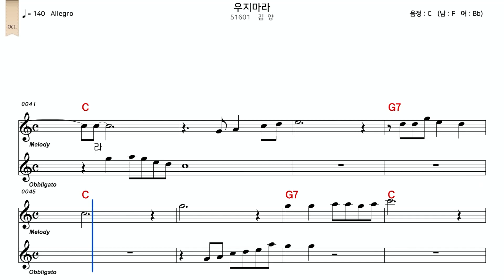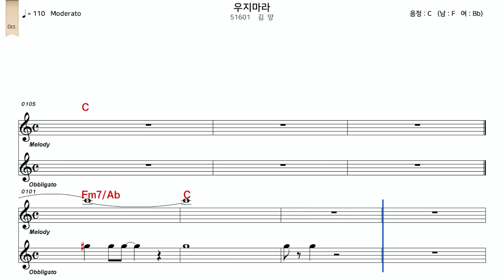우지마라 김양 악보와 노래